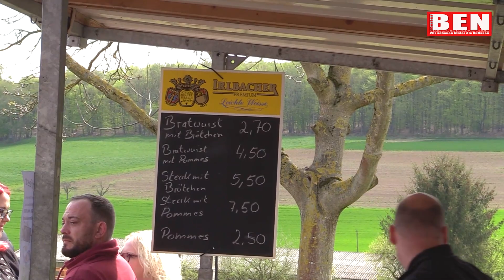Tanz in den Mai: So feierte der Rhein-Lahn-Kreis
Wir wollten wissen, wie der Rhein-Lahn-Kreis den 01. Mai feiert und waren mit der Kamera in einigen Verbandsgemeinden unterwegs.